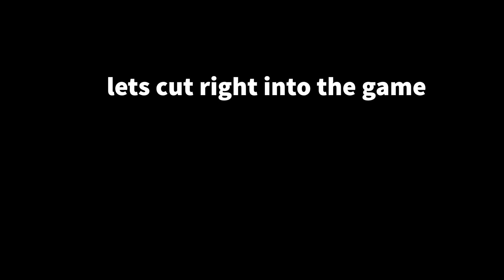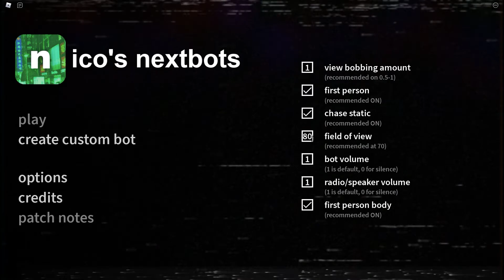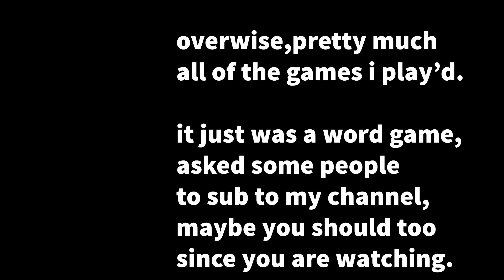rrgs (random roblox games) funy moment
make sure you play all of them!
hav a gud day